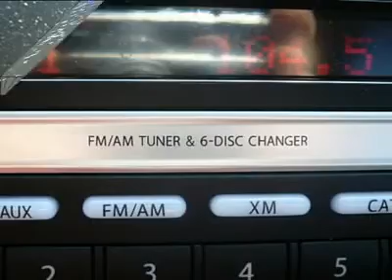2008 SUZUKI SX4 Cherry Hill, NJ 00989A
2008 SUZUKI SX4 Cherry Hill, NJ
Stock# 00989A
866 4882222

Looking for the right car? Today could be your lucky day. With 50427 miles, this Black Pearl Metallic, 2008 Suzuki SX4 equipped with Automatic transmission could be yours. Request more information and set up a test drive right away.